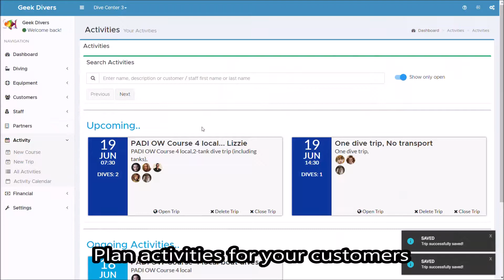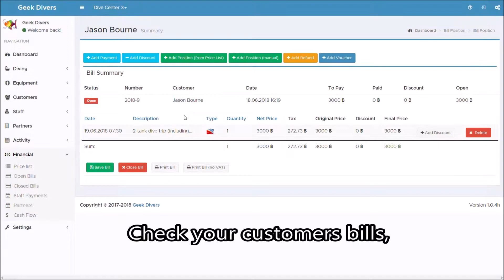Geek Divers promo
Do you run a dive center or dive resort?
Start saving money and time now!